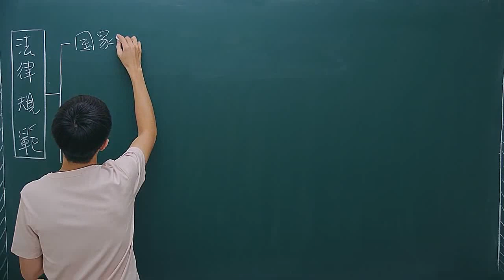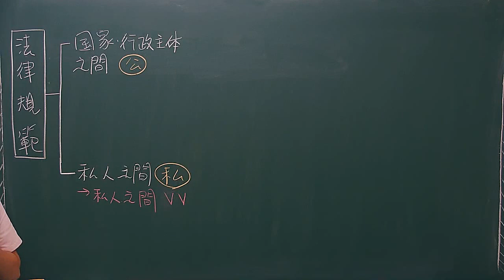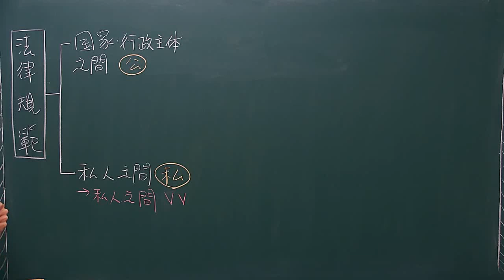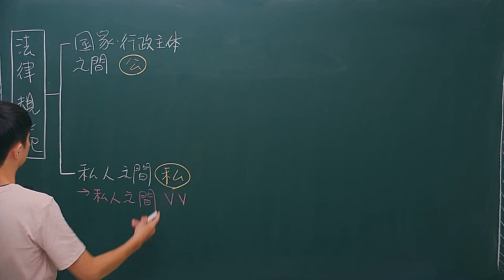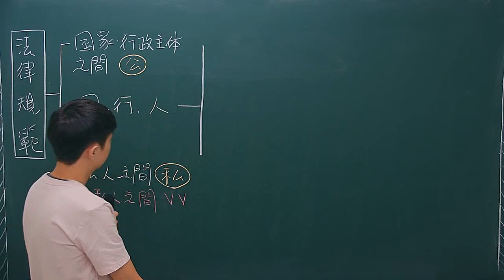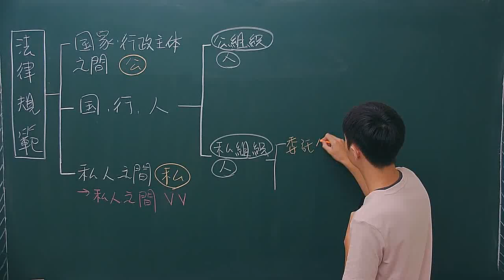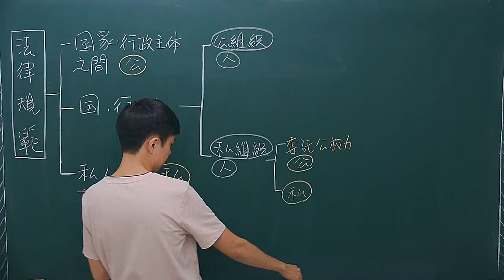讀享國考小學堂 2020【司特四等】磯貓人的行政法概要全修班 第2堂 (普考法廉)